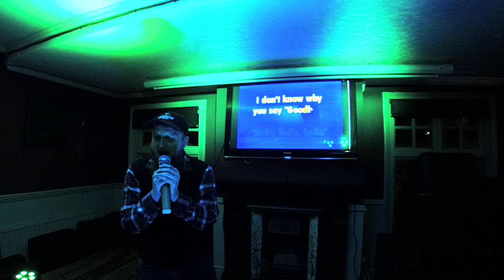KDJ Leon & Disco1 Presents Karaoke Coach & Horses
Singer  : Chris Pucknell
Song  : Hello Goodbye
Artist : Beatles
Rating :

Camera : Mevo Live camera studio
Equipment : Evox 8's , Denon Dn6000Mkii
Software : Serato Dj & Serato Video